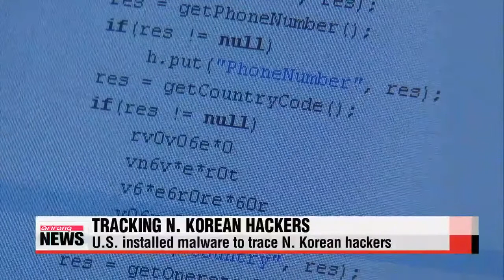U.S. penetrated North Korean networks long before Sony attack ′북 침투′ NSA에 &quo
The U.S. National Security Agency has apparently been tapping into North Korea′s computer networks since long before the North hacked into Sony Pictures.
Officials say,... the agency′s data collected through the top-secret operation,... is what made it possible for the U.S. to pin the attack on North Korea.
Our Kim Hyun-bin tells us more.
The U.S. National Security Agency has exploited North Korea′s computer systems since 2010 in a top-secret cyber operation conducted with the help of South Korea and other U.S. allies.
A report published in The New York Times on Monday says the American spy agency probed Chinese networks that connect North Korea to the outside world, getting direct access into the North.
The paper quotes officials who say malware was placed in Pyongyang′s computer systems so the NSA could track networks and computers used by North Korean hackers, a force the South Korean military estimates at roughly 6-thousand.
Most are controlled by Pyongyang′s main intelligence service, the Reconnaissance General Bureau, and Bureau 121, a covert hacking unit that has a large outpost in China.
Before the Sony case, the United States had never directly accused another country of launching a cyber attack on it.
Senior military officials say the evidence gathered through the software and presented to President Barack Obama left him "no doubt" that Pyongyang was responsible.
One former U.S. official said that when the U.S. first gained access to the North′s
computer networks, it was mainly focused on the North′s nuclear program and its leadership, as well as direct military threats to U.S. and Seoul.
But the surveillance program was expanded after a destructive attack on South Korea′s banks and media companies in 2013.
The story is now raising questions among experts in the U.S. about why, according to one source, American intelligence agencies "couldn′t really understand the severity" of the situation, given the time they′d spent inside the North′s computer networks, and why they weren′t able to warn Sony about the attack.